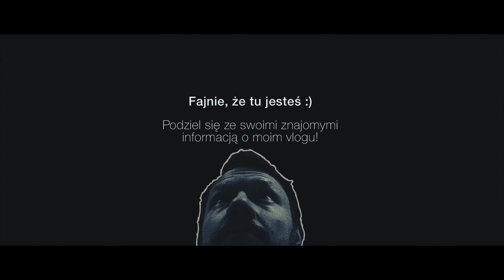JAK VLOGOWAĆ I NIE ZWARIOWAĆ? / VLOGMAS 2017 #11 / vlog #151 / JERZY.TV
Kanałów prowadzonych profesjonalnie i wg zaplanowanego schematu jest już w internecie bardzo dużo. Głównie na Youtube. Jeśli chcesz publikować ciekawe treści wideo, nie możesz robić tak jak wszyscy. Opowiadam co moim zdaniem jest fajnym pomysłem na prowadzenie profesjonalnego kanału wideo.

Rajkow Vlogs! rajkowprofesjonalizm rajkowvlogmas2017